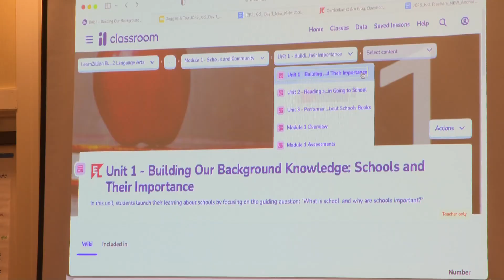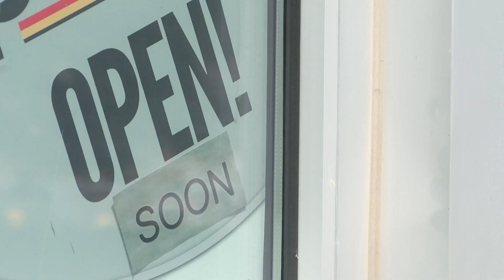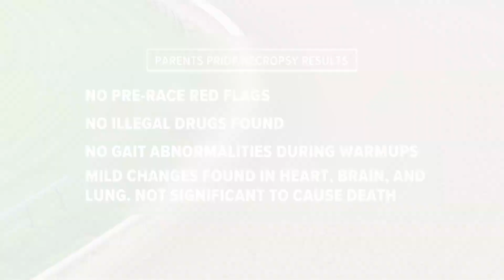WHAS11 Top Louisville Headlines: Tuesday, June 6, 2023